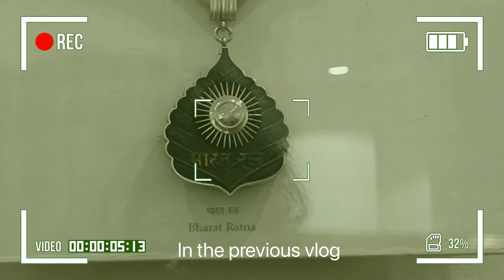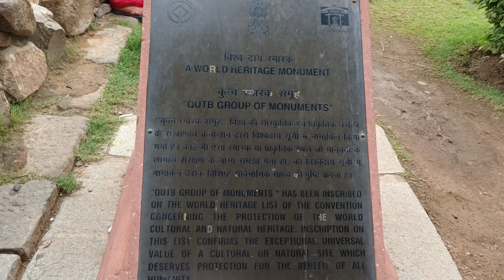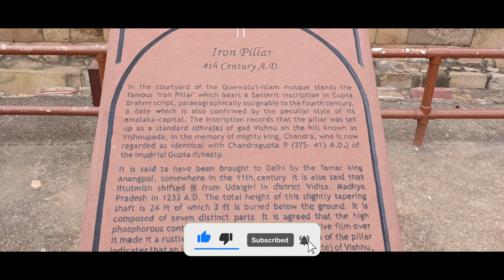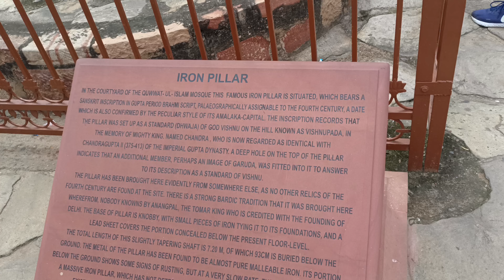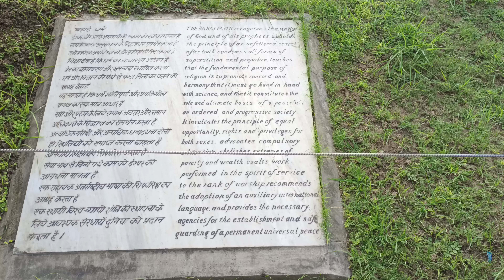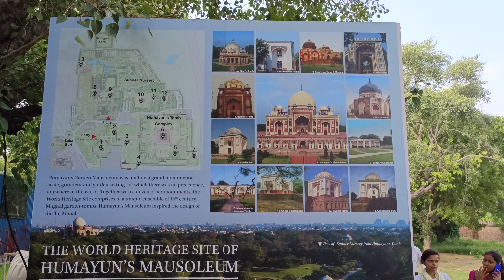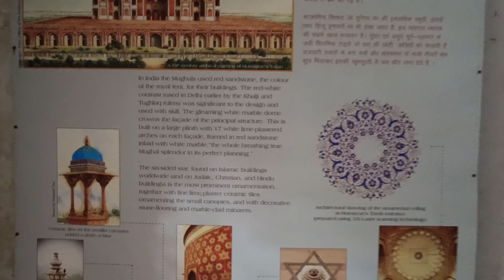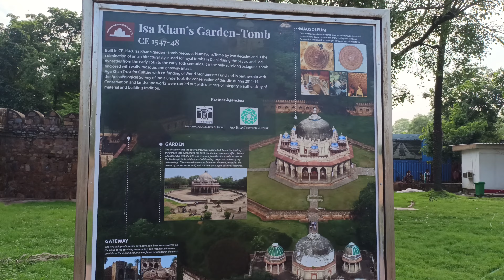Qutub Minar, Lotus Temple, Humayun's Tomb & Akshardham Temple Part 3 - Delhi Darshan in 1 Day | MMK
This vlog is part 3 of Delhi Darshan where i will be visting Qutub Minar, Lotus Temple, Humayun's Tomb & Akshardham Temple

ABOUT PLACES:

The Qutb Minar, also spelled Qutub Minar and Qutab Minar, is a minaret and "victory tower" that forms part of the Qutb complex, which lies at the site of Delhi’s oldest fortified city, Lal Kot, founded by the Tomar Rajputs. It is a UNESCO World Heritage Site in the Mehrauli area of South Delhi, India. It is one of the most visited tourist spots in the city, mostly built between 1199 and 1220.

It can be compared to the 62-metre all-brick Minaret of Jam in Afghanistan, of c. 1190, which was constructed a decade or so before the probable start of the Delhi tower. The surfaces of both are elaborately decorated with inscriptions and geometric patterns. The Qutb Minar has a shaft that is fluted with "superb stalactite bracketing under the balconies" at the top of each stage. In general, minarets were slow to be used in India and are often detached from the main mosque where they exist.

The Lotus Temple, located in Delhi, India, is a Baháʼí House of Worship that was dedicated in December 1986. Notable for its flowerlike shape, it has become a prominent attraction in the city. Like all other Bahá’í Houses of Worship, the Lotus Temple is open to all, regardless of religion or any other qualification. The building is composed of 27 free-standing marble-clad "petals" arranged in clusters of three to form nine sides, with nine doors opening onto a central hall with a height of slightly over 34 meters and a capacity of 1,300 people. The Lotus Temple has won numerous architectural awards and has been featured in many newspaper and magazine articles.

Humayun's tomb (Persian: Maqbara-i Humayun) is the tomb of the Mughal Emperor Humayun in Delhi, India. The tomb was commissioned by Humayun's first wife and chief consort, Empress Bega Begum under her patronage in 1558, and designed by Mirak Mirza Ghiyas and his son, Sayyid Muhammad, Persian architects chosen by her. It was the first garden-tomb on the Indian subcontinent, and is located in Nizamuddin East, Delhi, India, close to the Dina-panah Citadel, also known as Purana Qila (Old Fort), that Humayun found in 1538. It was also the first structure to use red sandstone at such a scale. The tomb was declared a UNESCO World Heritage Site in 1993, and since then has undergone extensive restoration work, which is complete. Besides the main tomb enclosure of Humayun, several smaller monuments dot the pathway leading up to it, from the main entrance in the West, including one that even pre-dates the main tomb itself, by twenty years; it is the tomb complex of Isa Khan Niyazi, an Afghan noble in Sher Shah Suri's court of the Suri dynasty, who fought against the Mughals, constructed in 1547 CE.

Swaminarayan Akshardham is a Hindu temple, and spiritual-cultural campus in Delhi, India. The temple is close to the border with Noida. Also referred to as Akshardham Temple or Akshardham Delhi, the complex displays millennia of traditional and modern Hindu culture, spirituality, and architecture. Inspired by Yogiji Maharaj and created by Pramukh Swami Maharaj, it was constructed by BAPS.[1]

The temple was officially opened on 6 November 2005 by Pramukh Swami Maharaj in the presence of Dr. A. P. J. Abdul Kalam, Manmohan Singh, L.K Advani and B.L Joshi. The temple, at the centre of the complex, was built according to the Vastu shastra and Pancharatra shastra.

IGNORE
mmk
maj.official
rimorav vlogs
paras thakral vlogs
vlogs
nikku vlogs
suyash vlogs
juhith vlogs
omg vlogs
food vlogs
lakhneet vlogs
inder and kirat vlogs
ypm vlogs
lakshay chaudhary vlogs
telugu vlogs
kanika rana vlogs
mo vlogs
ayan mom and beauty vlogs
jatie vlogs
armaan malik vlogs
ss vlogs
shy styles vlogs
dimpu vlogs
ri vlogs
aalyan vlogs
anshu bisht vlogs
msk
hyderabad diaries
irfan junejo
hyderabad diaries vlogs